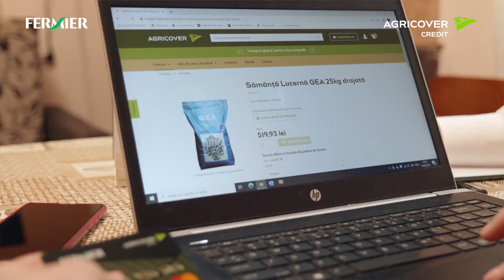Ioana Marin, fermier, despre cardul Fermier de la Agricover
Ioana Marin administrează o fermă de bovine și face parte dintr-o cooperativă prin care furnizează lapte ecologic. A solicitat cardul FERMIER pentru acoperirea cheltuielilor aferente campaniei de primăvară precum achiziție de biostimulatori și motorină. Cel mai important beneficiu pentru Ioana îl reprezintă plata după recoltă a finanțării accesate, dar și achiziția de inputuri de pe magazinul Agricover cu dobândă zero.